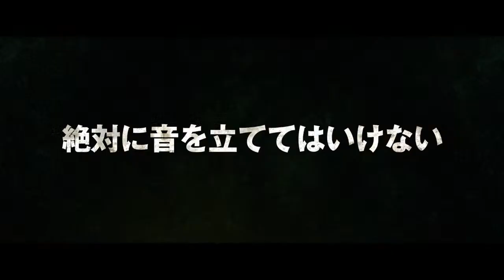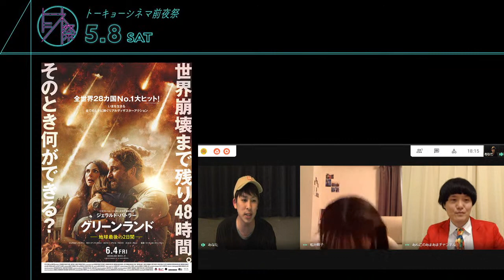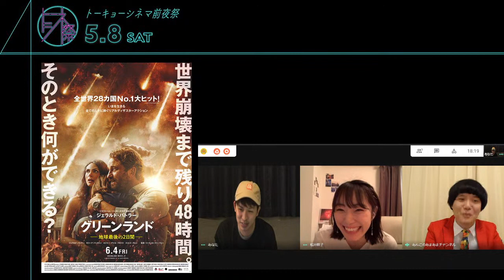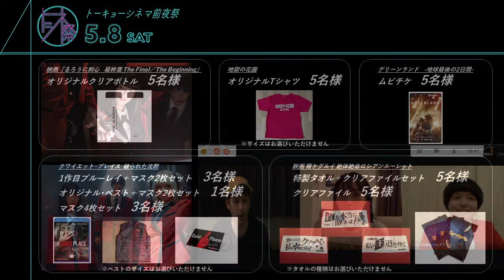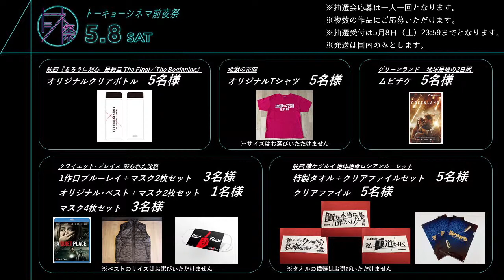17:30～19:15 トーキョーシネマ前夜祭 新作映画PR／エンディング全員集合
一夜限りの無料Youtube配信イベント『トーキョーシネマ前夜祭』開催！
こちらの配信では、2021年4月以降に公開となる新作映画5本についてご紹介します！

▼グッズ抽選会の応募はこちらから（応募期限は5/8 23:59まで）▼

▼今回ご紹介した映画作品5本はこちら▼
◇映画『るろうに剣心 最終章』2部作連続公開！
The Final 大ヒット上映中／The Beginning 6月4日（金）公開

◇映画『地獄の花園』
2021年5月21日（金）全国ロードショー
脚本：バカリズム（向田邦子賞、ギャラクシー賞受賞）
監督：関和亮（サカナクション「アルクアラウンド」文化庁メディア芸術祭優秀賞受賞）
出演：永野芽郁、広瀬アリス、菜々緒、川栄李奈、大島美幸、勝村政信、松尾諭、丸山智己、遠藤憲一／小池栄子
主題歌：LiSA「Another Great Day!!」(SACRA MUSIC/Sony Music Labels Inc.)
サウンドプロデュース：松本孝弘（B’z）
配給：ワーナー・ブラザース映画

◇クワイエット・プレイス 破られた沈黙
配給：東和ピクチャーズ
■監督・脚本・製作・出演：ジョン・クラシンスキー
■製作：マイケル・ベイ、アンドリュー・フォーム、ブラッド・フラ－
■出演：エミリー・ブラント、ミリセント・シモンズ、ノア・ジュプ、キリアン・マーフィ、ジャイモン・フンスー
■北米公開：未定　■原題：A Quiet Place: Part II
■配給：東和ピクチャーズ　■コピーライト：(C) 2021 Paramount Pictures.

◇グリーンランドー地球最後の2日間ー
劇場公開：６月4日(金)TOHOシネマズ日比谷他全国ロードショー

◇映画 賭ケグルイ 絶体絶命ロシアンルーレット
劇場公開：5月12日（水）全国ロードショー
配給：ギャガ
原作：河本ほむら・尚村透（掲載 月刊「ガンガンＪＯＫＥＲ」スクウェア・エニックス刊）
監督：英勉
脚本：高野水登　英勉
主題歌：milet「checkmate」(SME Records)
出演：浜辺美波　高杉真宙 藤井流星（ジャニーズWEST） 池田エライザ  森川葵
（C)河本ほむら・尚村透／SQUARE ENIX
（C)2021 「映画 賭ケグルイ２」製作委員会